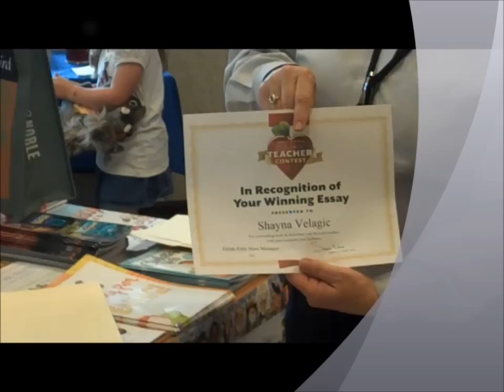Barnes and Noble: Teacher of the Year Ceremony 2012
Student nominates teacher as her best teacher... Teacher of the Year! He essay wins... and so does her amazing teacher.